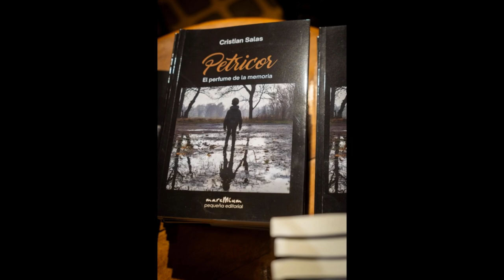Cristian Salas escritor del libro "Petricor" Ciudad Humana